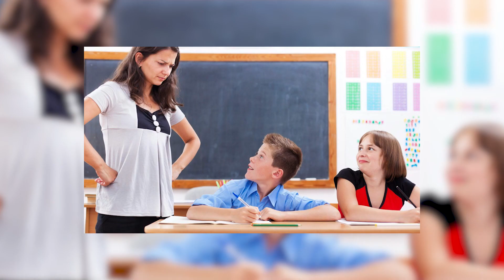O'quvchilarim bilan kelisha olmayapman qanday yo'l tutsam bo'ladi?